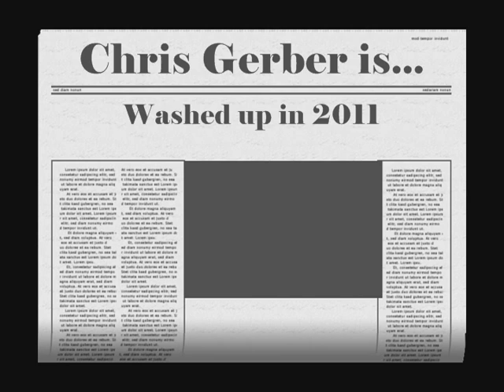Chris Gerber Washed up 2011 Indiana Barn Session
This video was shot with just a few days left in 2011.  Enjoy and remember...
RidersGottaRide!